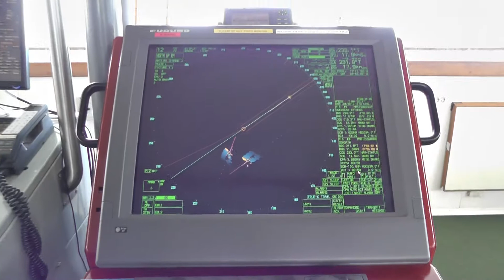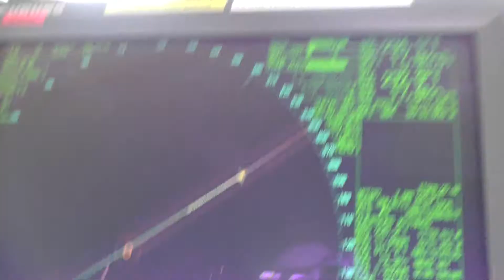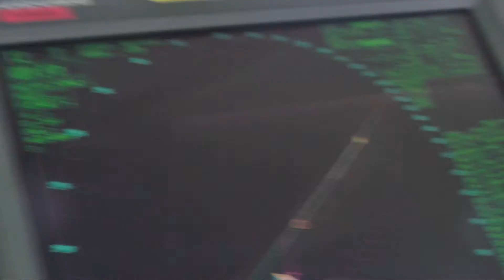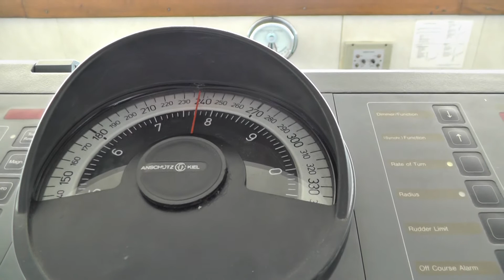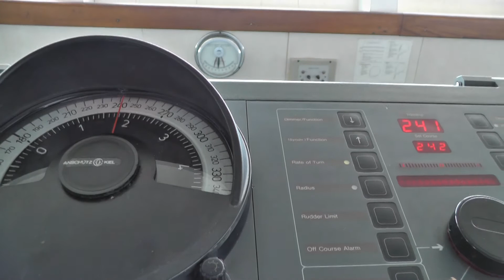Życie na statku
Cześć, w dzisiejszym odcinku pokazuje Wam kilka filmików, które nagrałem, kiedy pracowałem na morzu.